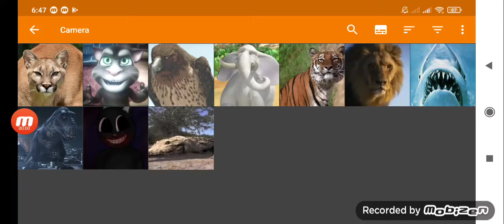defeats of my favorite Animals Villains Part 1